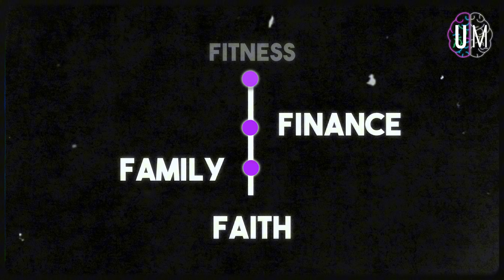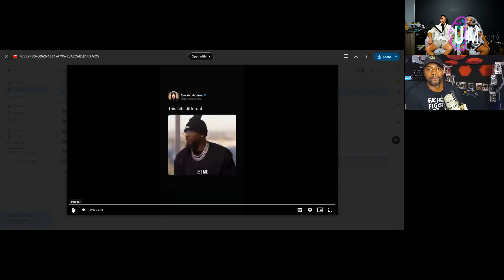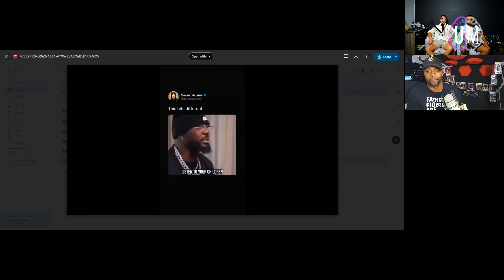The 4 Secrets to Fatherhood Success (Most Dads Never Learn) - Rod Richard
Are you a dad looking to improve your parenting skills? This video is packed with valuable insights and practical advice from experienced father Rod Richard II. Discover the four essential principles that form the foundation of strong fatherhood: Faith, Family, Finance, and Fitness.

Learn how to:
Set a positive example for your children,
Find your purpose as a father,
Be present in your children's lives,
Break generational curses and create a better,
future for your family,

Whether you're a new dad or a seasoned parent, this video offers valuable guidance to help you become the best father you can be. Don't miss out on this must-watch video!